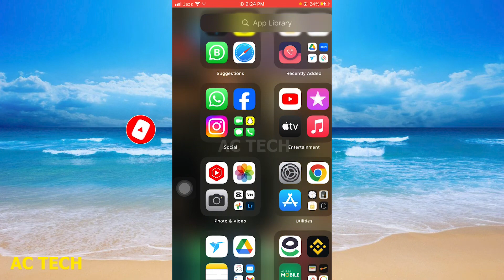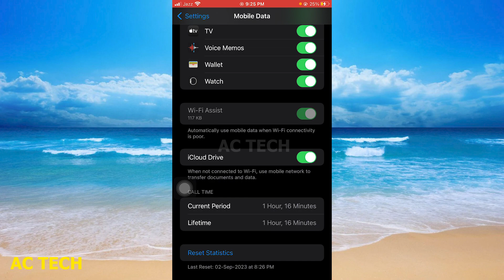iPhone Data Usage कैसे देखें? | How to Check Used Data in iPhone?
how to check iphone data usage | iphone me data use kaise pata kare |
iphone mein data kaise check karte hain | iPhone Data Usage कैसे देखें? | How to Check Used Data in iPhone? How To Check iPhone Data Usage
how to check data usage in iphone per day
how to check hotspot data usage iphone
how to check data usage in iphone 12
how to check data usage in iphone 7
how to check data usage in iphone tamil
how to check data usage in iphone 7 plus